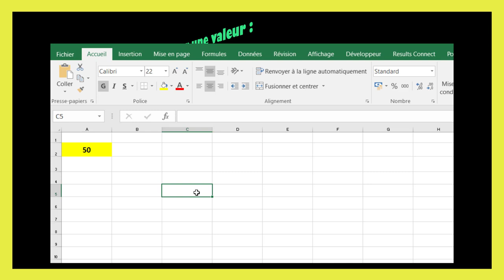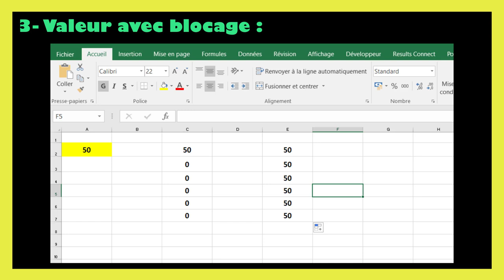Bloquer valeur excel $ dollar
Dans ce tutoriel BricolExcel, nous allons découvrir bloquer valeur excel $ dollar, étape par étape. Pour clarifier davantage cette leçon, nous finirons en donnant des exemples sur la manière de bloquer valeur excel.
Pour bloquer une valeur dans une cellule Excel afin qu'elle ne change pas lorsque vous copiez ou déplacez la formule, vous utilisez le signe dollar ($) pour créer une référence absolue. Voici comment faire :
1. Sélectionnez la cellule où se trouve la valeur que vous souhaitez bloquer.
2. Lorsque vous écrivez une formule, ajoutez le signe dollar avant la lettre de la colonne et le numéro de la ligne de la cellule. Par exemple :
o Si vous voulez bloquer la cellule A1, écrivez $A$1.
o Cela signifie que la référence à cette cellule ne changera pas peu importe où vous copiez ou déplacez la formule.
Voici quelques exemples :
• $A1 : La colonne A est bloquée, mais la ligne peut changer.
• A$1 : La ligne 1 est bloquée, mais la colonne peut changer.
• $A$1 : Ni la colonne ni la ligne ne changeront.

En regardant cette vidéo de BricolExcel, vous serez capable de bloquer une formule excel avec $ à la fin.
N'hésitez pas à poser vos questions dans les commentaires sur le sujet " bloquer des cellules excel " ou un autre sujet. Je ferai de mon mieux pour répondre à toutes vos questions.
Sujets similaires à " bloquer valeur excel dollar "